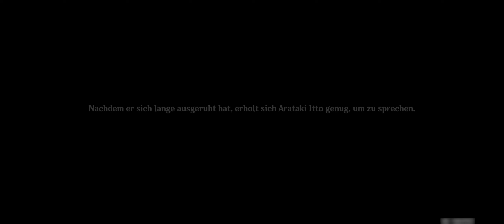Let's Play: Genshin Impact | #516 Arataki Itto's wahre Absichten [21:9]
Auch in dieser Let's Play Genshin Impact Episode, beschäftigen wir uns um den Legendenauftrag Taurus Iracundus. Dabei sollen wir ein Oni namens Arataki Itto fangen und zurückbringen. Allerdings erfahren wir, was seine wahren Absichten sind und erfahren auch über ein Oni mit blauen Hörnern. Ob er die Wahrheit erzählt?

//---etc---///

In-Game Resolution:  2560 x 1080 (~2k)
Recording:  NViDiA Shadow Play
Opening/Ending: Adobe After Effects
Rendering/Exporting: DaVinci Resolve Studio (GPU accelerated)
30 FPS Cutscene reframed to 60 FPS with AI

Hardware:
Display:  LG29EA73 Ultrawide CinemaScreen 29"
Display Resolution:  2560 x 1080 (Over FullHD)
Compare HD:  24" FullHD with 600 more Pixels each line